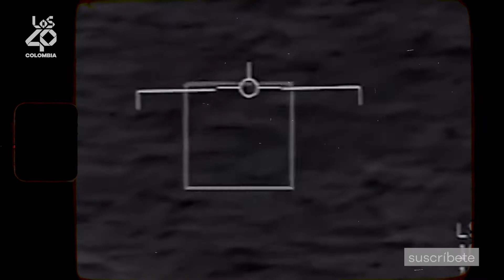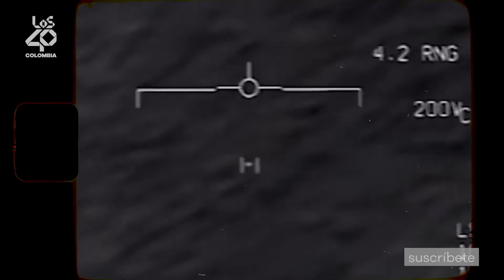Informes del Pentágono sobre ovnis y un caso de abducción a una actriz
Desde hace un tiempo se vienen desclasificando materiales que tienen que ver con el fenómeno ovni. Los militares estadounidenses han aceptado que varios fenómenos no son normales de la aviación, por eso el informe que presenta al congreso es clave para hablar de una "gran revelación" en este campo.

De todos los análisis, testimonios y pruebas presentadas, encontraron que más de 100 casos no tienen una conclusión y abren la puerta a aceptar que pueden ser de origen extraterrestre.

Por si fuera poco, una actriz del Reino Unido llamada Abbie Bela ha estallado las redes tras afirmaciones sobre un caso de abducción, que además incluye un encuentro sexual.

RECOMENDADO

⚡Obama habla de los ovnis en EEUU y otros casos recientes

⚡¿Cuáles son los casos de ovnis más impactantes de la historia?